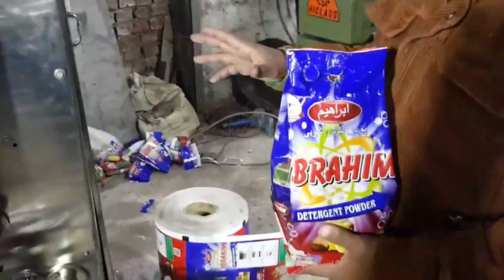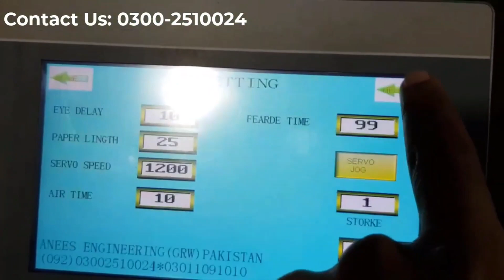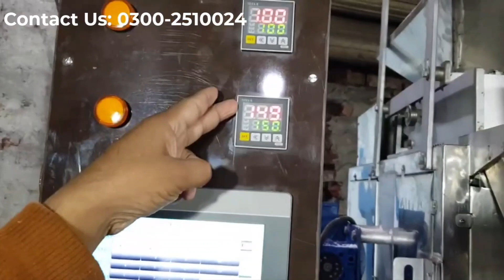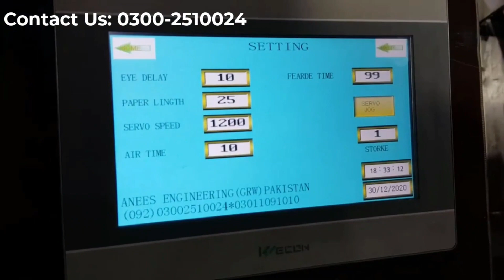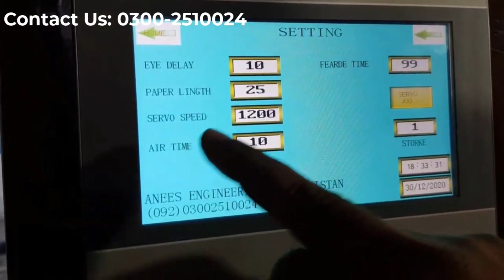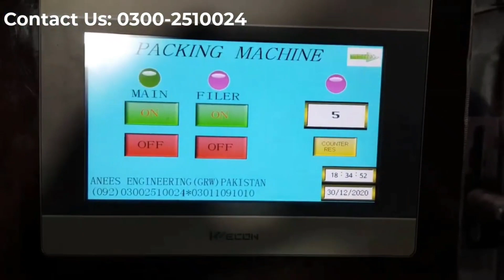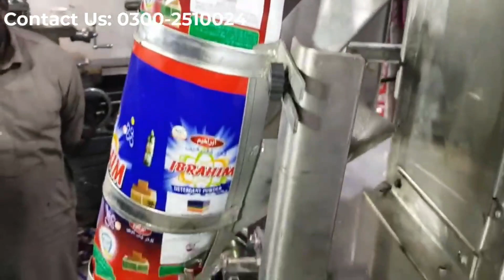PLC Control System | Computerized Packing Machine | Modren Technology | Tea Surf Spices Powders fill